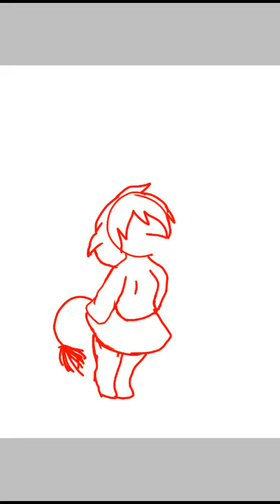Kelly speedpaint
Eh